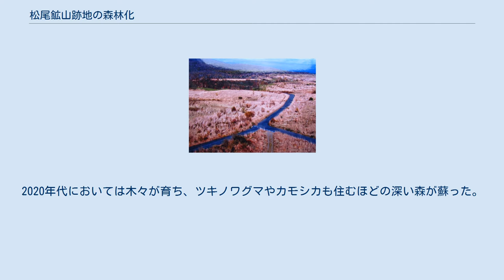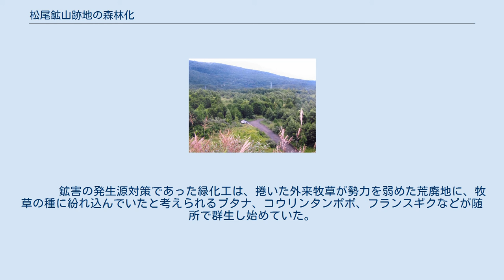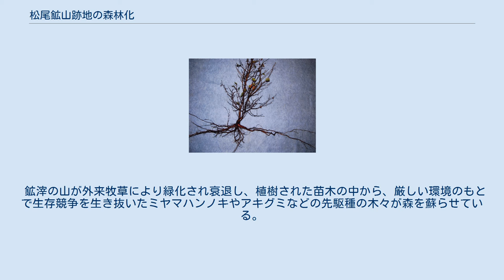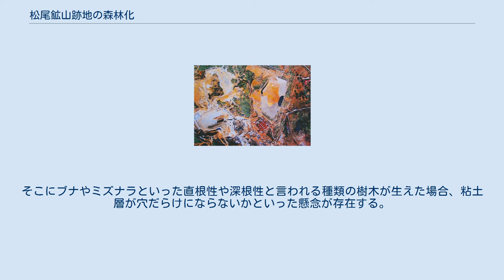松尾鉱山跡地の森林化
松尾鉱山跡地の森林化（まつおこうざんあとちのしんりんか）では、岩手郡松尾村（現・岩手県八幡平市）に存在した松尾鉱山の跡地の森林化について説明する。
 松尾鉱山は、1914年（大正3年）に創業し、東洋一と言われるほどの硫黄産出量で科学産業を支え、繁栄していた。
しかし、石油脱硫装置から産出される人工硫黄によって天然硫黄の需要は激減し、1969年（昭和44年）に経営破綻し閉山。
跡地は鉱滓がむきだしの状態で放置され、緊急覆土工事にて粘土が厚く敷きつめられたものの、長年にわたり植物が生えない荒れ果てた姿をさらし続けた。
この事に心を痛めた有志が植樹試験を始め、2002年よりは市民組織が誕生。
2020年代においては木々が育ち、ツキノワグマやカモシカも住むほどの深い森が蘇った。
 岩手県八幡平市（旧：岩手郡松尾村）、奥羽山脈の中腹の標高1000メートルに位置し、十和田八幡平国立公園を東西に貫く観光道路八幡平アスピーテラインの東側ゲート付近に位置する。
 鉱害発生源対策工事が始まる頃（1980年） 閉山後の鉱山跡地には、硫黄の鉱滓が大量に推積されており、車で走ると粉塵に引火し、排気管から青い火が尾をひくと恐れられ、鉱滓に触れた雨水が強い酸性を帯び、下流の北上川沿いに甚大な被害をもたらす恐れがあった。
 このため岩手県は、「鉱害発生源対策」として、鉱区のほぼ全域を均し、粘土を厚く敷きつめた後に重機で堅く踏み固め、排水路をめぐらすなど雨水が地下にしみ込まない措置を講じ、さらにその表層に牧草を播種する「緑化工」を行ってきた。
 しかし、踏み固めた緻密な土層には、植物の成長に欠かせない水分や空気、栄養素も含まれておらず、表層に基盤材と混ぜて吹き付けた牧草の種は根が育たず、年々植生が衰退していった。
植生が衰えむき出しになった斜面では、雨風による土壌の崩壊も始まり、根を張った木が葉を落としていかないと草の維持も難しいことを示した。
 このような状況に心を痛め、植樹の試験に取り組む事例もあったが、予測を超える厳冬期の烈風や土壌の凍結、酷暑や乾燥などの厳しい環境条件に阻まれ、期待した成果を挙げることができなかった。
 市民参加の植樹活動始まる（2007　B堆積場） 鉱山跡地は八幡平アスピーテライン脇に位置し、広大な原野は一般市民や県内外から来る観光客の目にとまりやすかった。
広い荒廃地に目をつけた団体による重機を使う災害復旧の訓練施設つくり構想を皮切りに、観光牧場、修学旅行の自然体験、サーキットランド、はては心霊スポット探訪ツアーなどの利用構想が個別に多数表明され、公的なシンポジウムも開かれる等、広く関心を集め始めていた。
 この事態に、鉱山跡地を管轄する盛岡森林管理署は、錯綜する問題処理の対応を民間窓口に一本化するため、2002年から植樹活動に取り組み、全面的に協賛していた市民団体に対応を委ねることとした。
 管理署からの働きかけを受けた（社）東北地域環境計画研究会は、志を同じくする友好団体である、NPO法人森びとプロジェクト委員会と、NPO法人岩手NPOセンターに呼びかけ、この三者で2008年2月1日、「松尾鉱山跡地再生の森協議会」を結成。
2008年5月20日、盛岡森林管理署と、鉱害発生源対策を担う岩手県との三者で「松尾鉱山跡地における森づくりに関する協定書」を締結。
 こうした動向が報じられると、広く共感を呼び、問題意識を抱えつつも森づくりに手を出しかねてた多くの市民が手弁当で自主参加し、全山120ヘクタールに及ぶ広大な鉱山跡地の森づくりが本格化した。
 鉱山跡地は気象や土壌条件が極めて劣悪で、里山植林の常識では太刀打ちできないほど苛酷だった。
 森づくりに取り組む各団体は、毎年春に開く協議会の総会の場で、所轄の森林管理署や県の立ち合いのもと、活動の成果や問題点を検証し合う。
 数多く植えた苗木が次々と枯れる劣悪な条件下であっても、ミヤマハンノキやアキグミなどの空気中の窒素を取り込んで栄養にする「根粒菌との共生樹種」や、ダケカンバなど地表に根を這わせ、薄い表土にも適合する「水平根の樹種」は育った事から、やせ地にも適合するたくましい生態が改めて注目されていた。
 また、固い粘土層では草木が根付きづらいことから、各団体は麓の村にある耕作放棄した畑の土や雑木林の表土などを掘り取り、トラックで大量に運び込んで植え床を高く盛り上げたり、冬の強烈な風を避けるために防風垣を工夫したりと、経験から探り当てた技術を糧に成果を実らせていった。
 20...